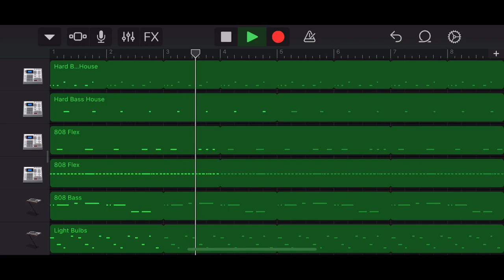Trap Beat 808 Bass Für Rappen In GarageBand